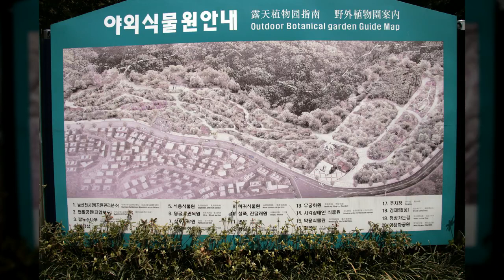남산 소월길3